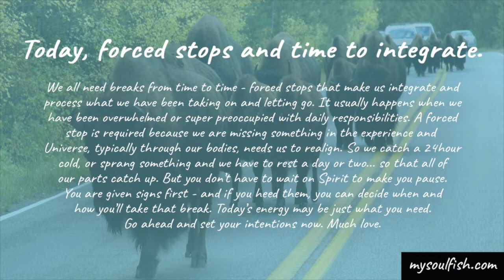Today's energy reading… Forced stops and time to integrate.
The energy reading for February 19, 2020… forced stops and time to integrate.

We all need breaks from time to time - forced stops that make us integrate and process what we have been taking on and letting go. It usually happens when we have been overwhelmed or super preoccupied with daily responsibilities. A forced stop is required because we are missing something in the experience and Universe, typically through our bodies, needs us to realign. So we catch a 24hour cold, or sprang something and we have to rest a day or two... so that all of our parts catch up. But you don’t have to wait on Spirit to make you pause.You are given signs first - and if you heed them, you can decide when and how you’ll take that break. Today’s energy may be just what you need. Go ahead and set your intentions now. Much love.